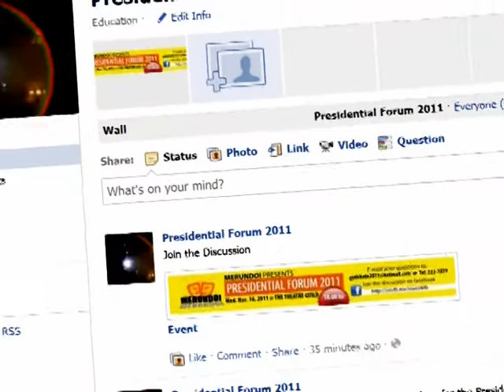Guyana Presidential Forum 2011